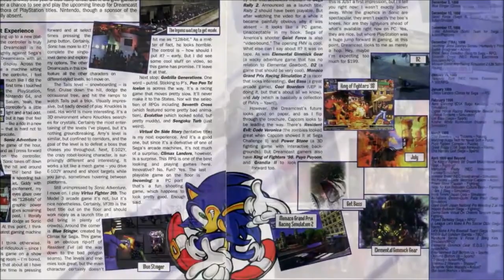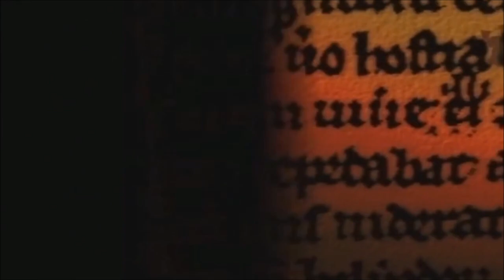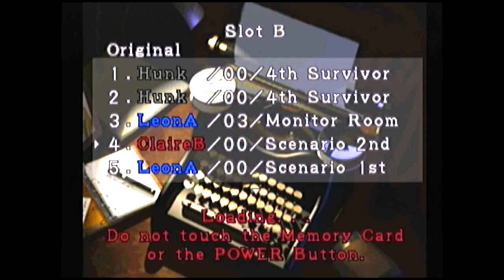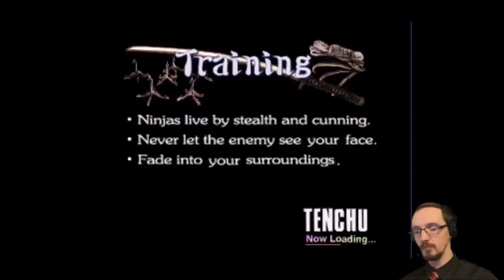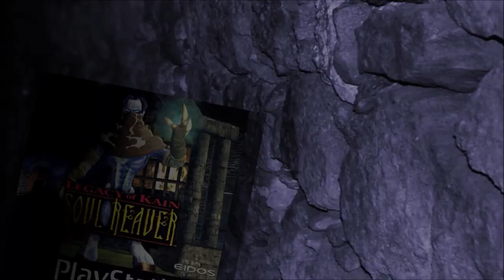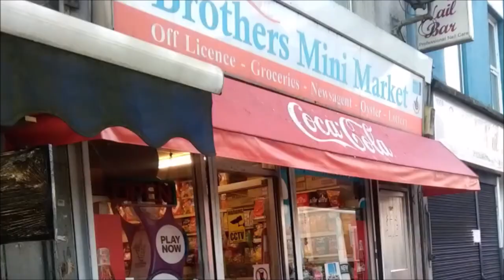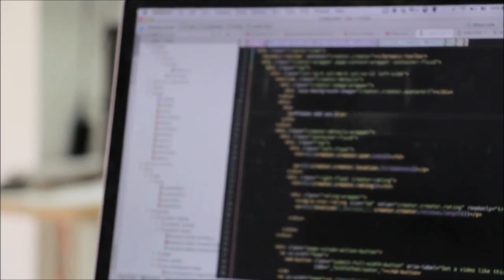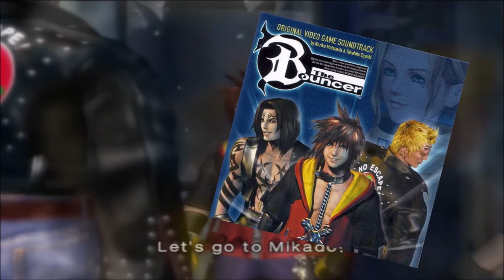Kohigh Mathy's 20th Anniversary Retrospective Reviews Season One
Welcome Ladles & Jelly Spoons to the whole of Season One of my Retrospective Reviews.

Hi I'm Kohigh Mathy, A video & board game loving, theatre technician, who enjoys making videos as a bit of a hobby. If you want to see more of me, please leave a comment on this video & we can have a little chat. Click the like button to help me grow my little patch on the internet.
Credits, Music: Intro & Outro Song Title: Pain Artist: Ship Wrek, Mia Vaile, NoCopyrightSounds Genre: Melodic Trap (2) © License: You’re free to use this song in any of your videos, but you must include the following credits in your video's description (Copy & Paste): 🔻 "Ship Wrek - Pain (feat. Mia Vaile)" is free to use on YouTube, Facebook and Instagram. Most of my Sounds Come from the YouTube Library & is Licenced Under Creative Commons Attribution Script & Writing: Some Elements of my scripts are from other Script Writers such as Angus Deayton, Geoffrey Perkins, Richard Curtis, Jon Canter, Terence Dackombe, Michael Fenton Stevens, Jack/John Docherty, Eric Merriman, Moray Hunter, Jeremy Pascall, Barry Took, Marty Feldman, Johnnie Mortimer, Brian Cooke and Donald Webster.
I Don’t monitize my Videos because YouTube is a hobby & I make these videos for fun not for Profit :-) If you Do see an ad on my Video it means someone else has claimed my video.